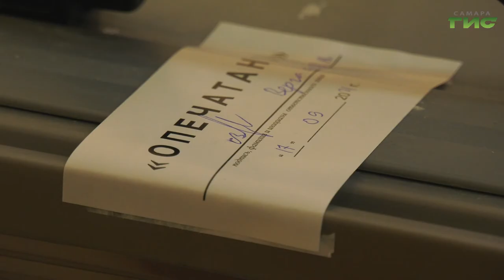Губернатор Самарской области Дмитрий Азаров проголосовал на выборах